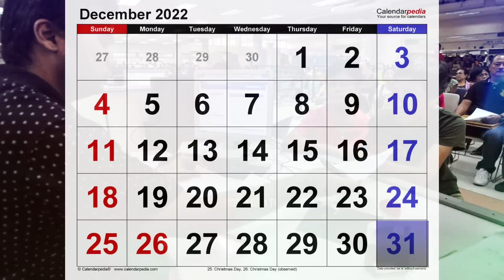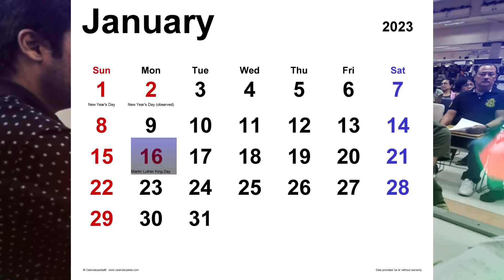BREAKING NEWS! SSS PENSIONERS! MAY MALAKING PAG BABAGO NA! MAGTAAS NA AT IBIBIGAY NA SA DECEMBER 29!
SOLID SUPPORTER KA BA NG BOSS BALITA? CLICK MO NA ANG LINK NG ATING FACEBOOK PAGE SA BABA